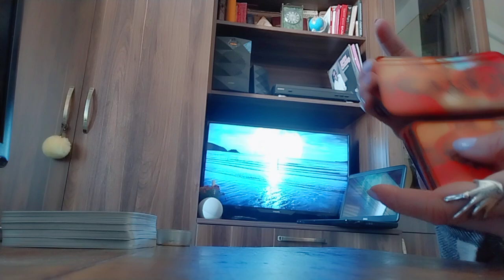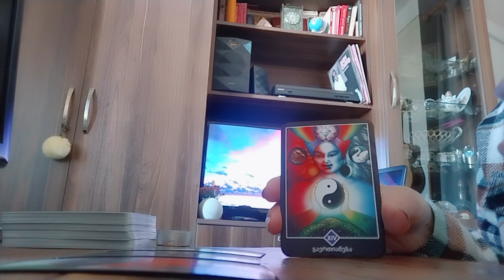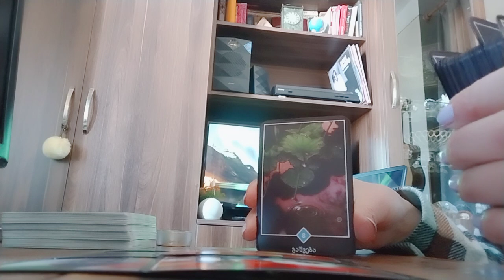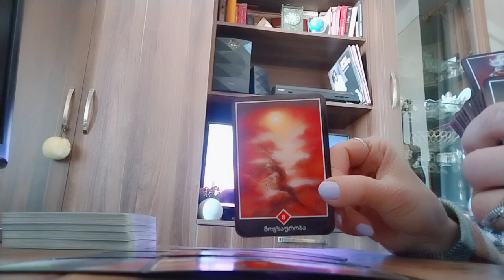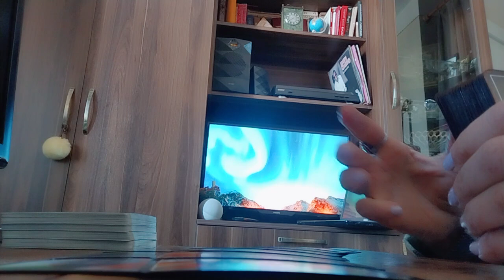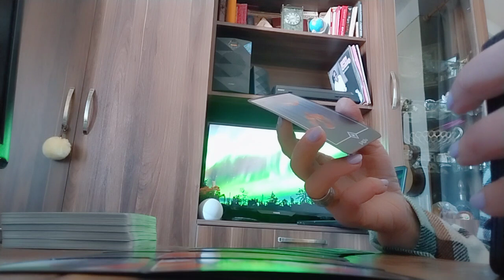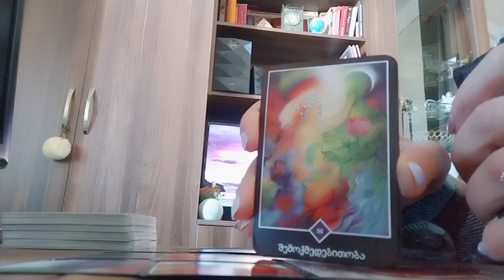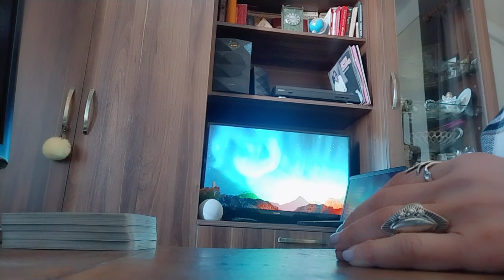გაზაფხულის დარჩენილ პერიოდს როგორ ხედავს ტარო?/ოშო ძენ ტარო✨🃏✨